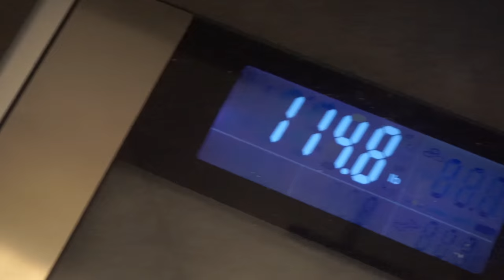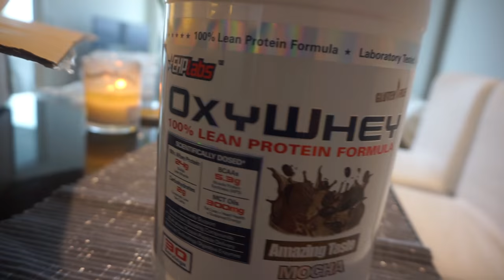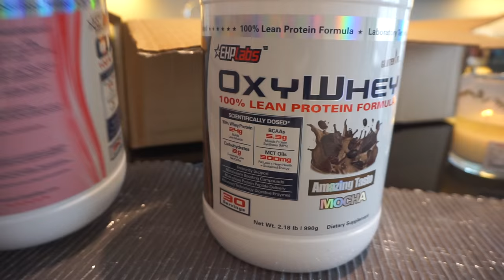Moving Away From Home | Your Questions Answered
941 S Vermont Ave. Ste. 101 #509

Show your support by LIKING the vid! :)